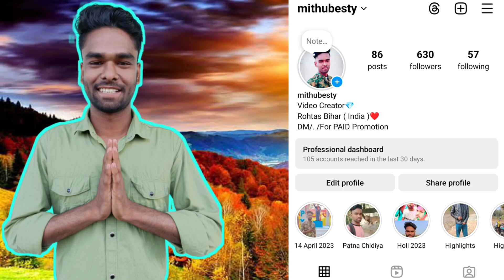Surya 44 Movie Teaser Review !! Surya 44 Movie Glimpses Review !! Mithu Monster !!